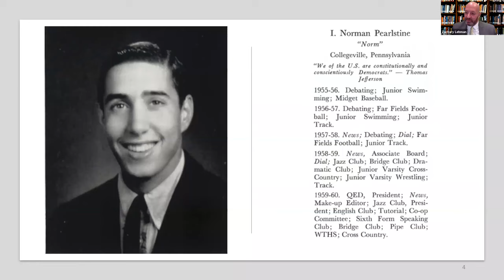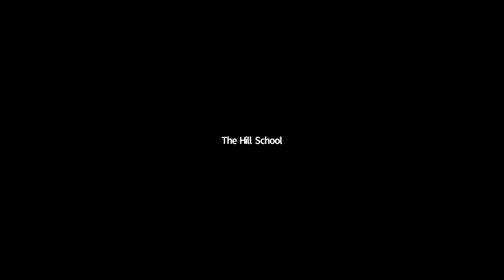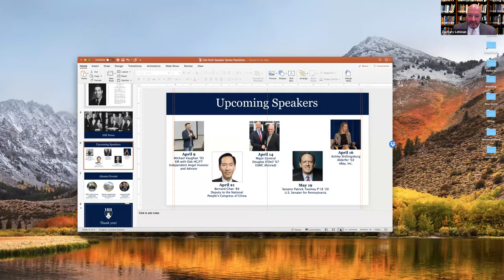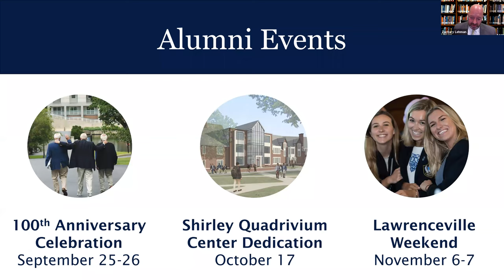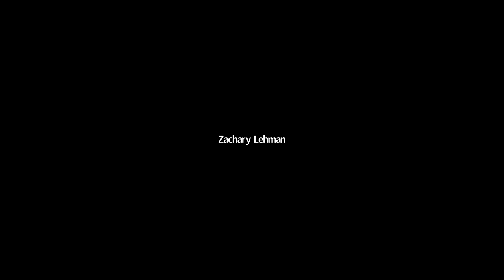Tom Ruth Speaker Series: Norman Pearlstine '60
Norman Pearlstine ’60 is the Executive Editor of The Los Angeles Times. Before joining The Times in 2018, Pearlstine served as Chief Content Officer and then Vice Chairman of Time Inc. Prior to that, he was Chief Content Officer at Bloomberg L.P. For nearly five decades, Pearlstine has worked as a reporter and editor. He was editor-in-chief of Time Inc. from 1995 to 2005 before becoming a senior advisor to Time Warner. At Time Inc. Pearlstine oversaw the editorial content of Time Inc.’s 154 magazines. Previously, Pearlstine worked for the Wall Street Journal, Forbes magazine, the Asian Wall Street Journal and the Wall Street Journal/Europe. He also launched Smart Money magazine for Dow Jones & Co. and Hearst Corp.